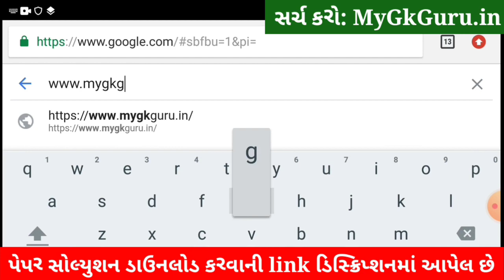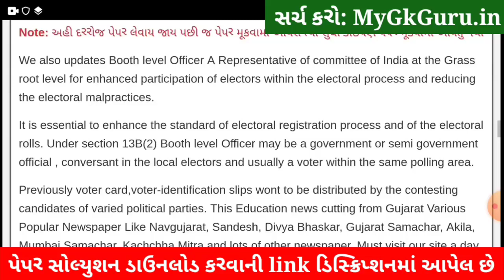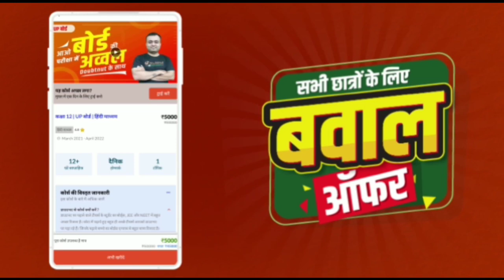💥 STD 10 Maths Nidan Kasoti 2021, STD 10 Maths Paper Solution 2021 March, Nidan Kasoti STD 10 Maths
STD 10 Maths Nidan Kasoti 2021, STD 10 Maths Paper Solution 2021 March, Pratham Nidan Kasoti Dhoran 10 Ganit Solution, Pratham Nidan Kasoti STD 10 Maths.

9th-10th ka ₹30000 ka poora syllabus *₹3000* mein

1) Daily *Video Classes*
2) Teacher *Notes*, Quiz
3) Daily *Homework*
4) Doubts ke solution
5) Previous year papers
6) *Motivation Classes*
7) Poore course ka *revision*

in this video I am providing complete Pratham Nidan Kasoti std 10 Maths solution 2021. Ganit ekam kasoti solution March 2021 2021.